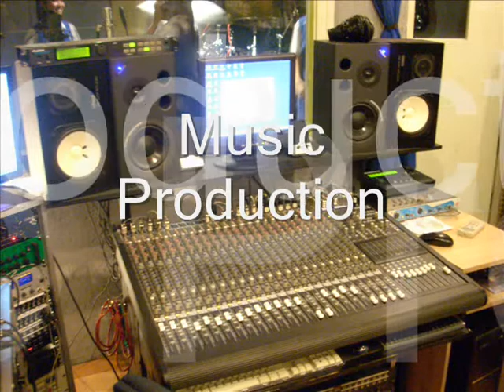GNS Music Production Course at CHIJ SJC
Music is our radar.